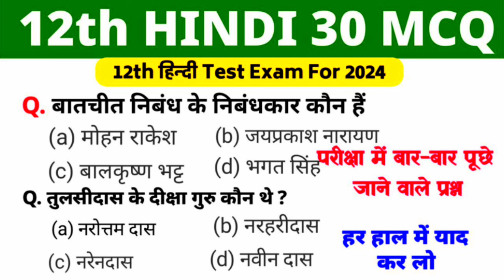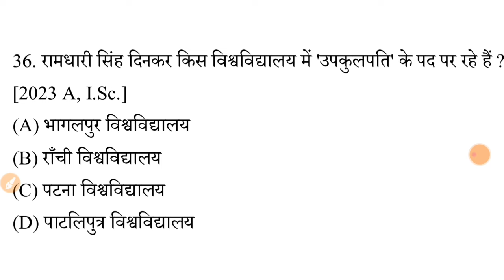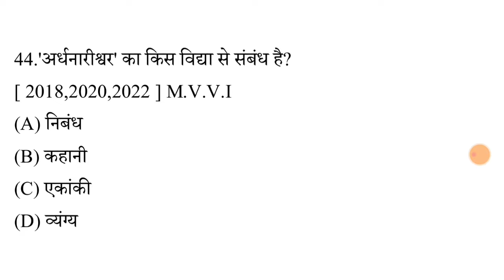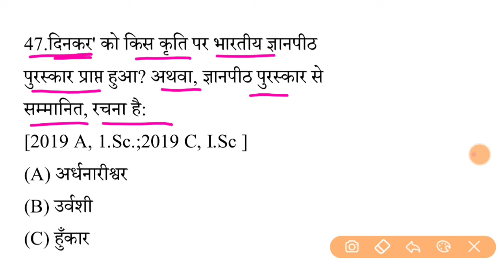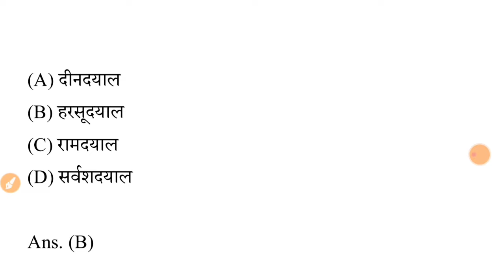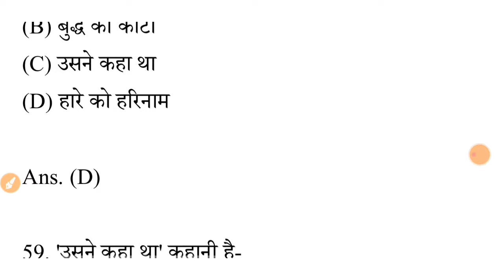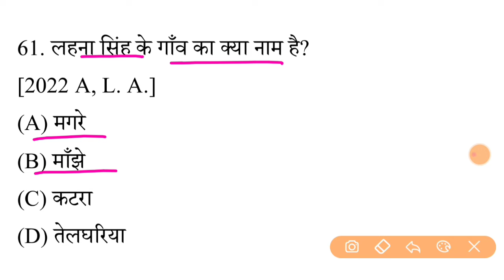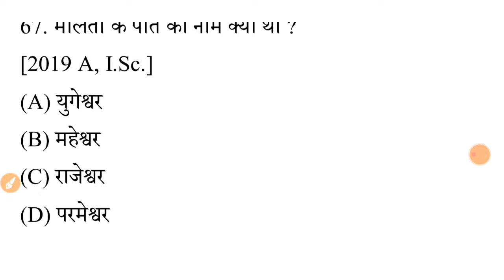Class 12th Hindi Viral Question 2024 || Hindi Class 12th Objective Question 2024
Hello dear Students aj ke is video men ham  Class 12th Hindi Viral Question 2024 || Hindi Class 12th Objective Question 2024 ka mahtvpurn question answer padhane wale hai to aplog shuru se antak padhiyega aur apane dosto ke pas jaur share kijiyega aur chainal ko jaur subscribe kijiye

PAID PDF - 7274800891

Topic Covered👇👇👇:-

objective question answer hindi 12th class
class 12th hindi ka viral question paper 2024
class 12th hindi model paper bihar board 2024
hindi class 12 model paper 2024
12th hindi model paper 2024
hindi model paper 2024 class 12 bihar board
bihar board 12th hindi model paper 2024
class 12 hindi model paper
bseb class 12th hindi model paper 2024
12th hindi vvi mcqs bihar board exam 2024
12th hindi objective bihar board